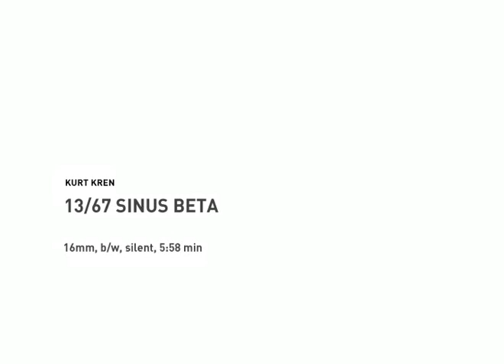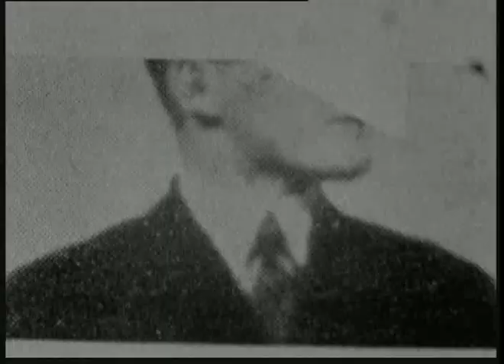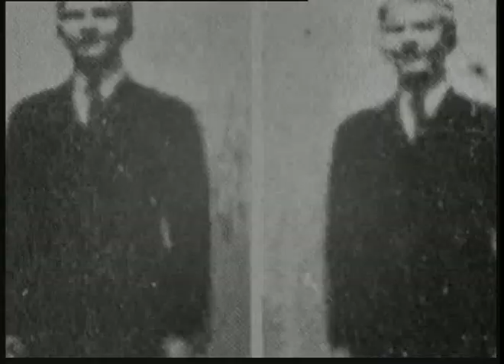Kurt Kren - 13/67 Sinus beta, 1967